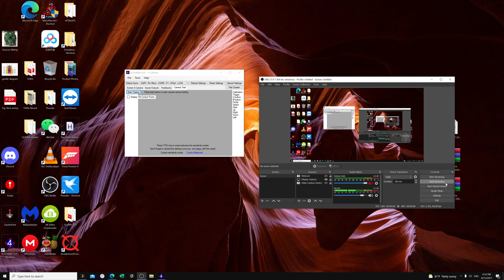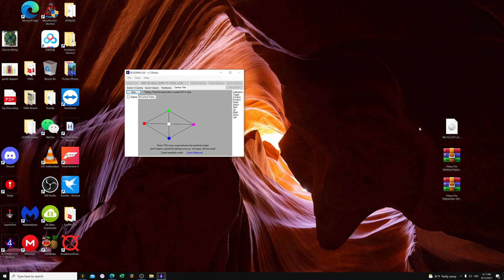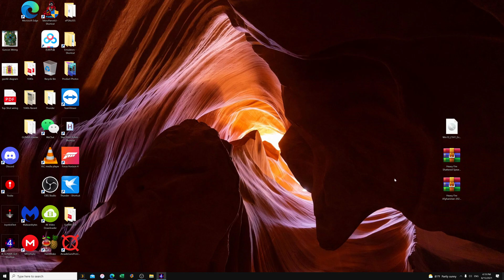Wide Angle + Fish Eye Lens For Gun4IR Explained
Normally you need 2x the size of your screens worth of distance to play to see all the LEDs.

Example 32 inch screen = 64 inches minimum distance.

But with our Wide and Fish Eye Lens Adapters we can get closer!

Wide Angle gives you 1/2 a screen distance closer with practically no loss in led brightness

Example: 32 inch screen = 48 inch minimum distance

Fish Eye gets you 1x screen distance closer but you may want to increase sensitivity for bigger screens.

Example: 32 Inch screen = 32 inch minimum distance.

Getting closer than this will still work but may lose tracking accuracy. This is true of any light gun even arcade ones as logically the gun must be able to see its LED sensors to know where it is.

Our 3D Adapters include both lenses and some blue tack to hold them in place. We purposely make them a hair looser now in order to fit all generations of guncon and aimtraks.

Credit for the design of our 3D printed adapters to Gustavo A Lara!

Buy Ray A Coffee / Shot so he can stay up and do these videos!

Donations of $10 or more can request a game for the next video! Ill do my best if it can be done.

Contact Ray at RPEG Electronics Directly!

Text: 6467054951